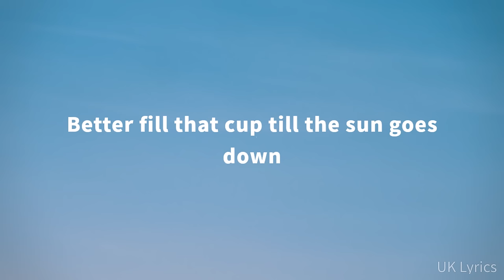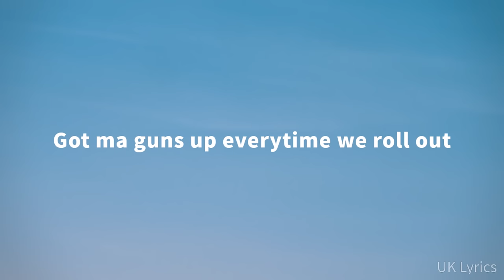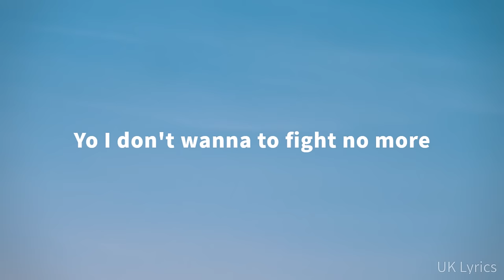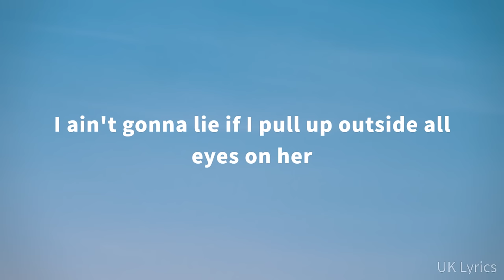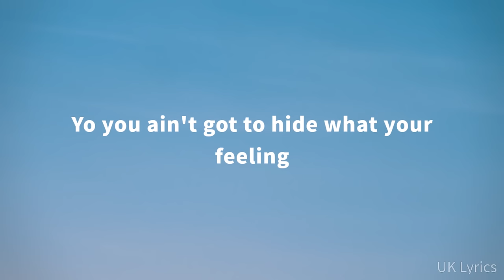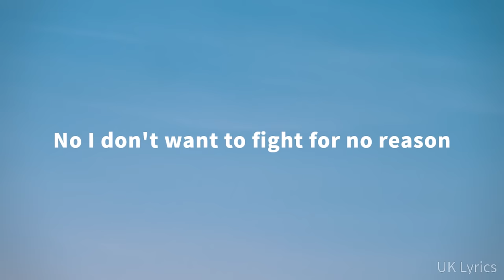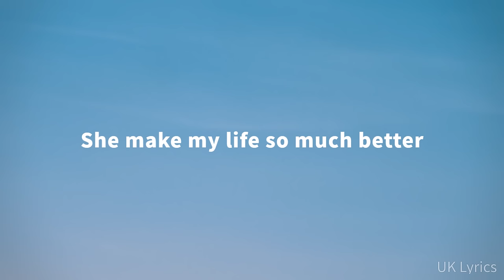Bad Boy Chiller Crew - BMW (Lyrics)